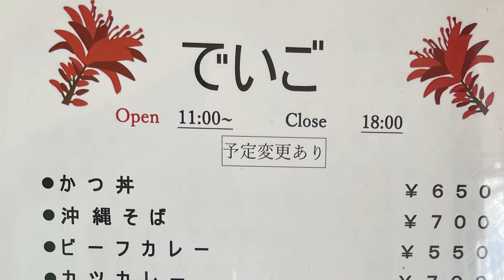看板メニューのカレー頂きました／でいご食堂【沖縄旅行・沖縄観光・沖縄市】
駐車場ないのでつい行けずじまいでした

定食とカレーの店　でいご食堂
沖縄市呉屋２丁目１ー６４
営業時間11時から18時まで　不特定で休み営業時間変わるかもしれません

ナレーション読み上げ
VOICEPEAK ずんだもん